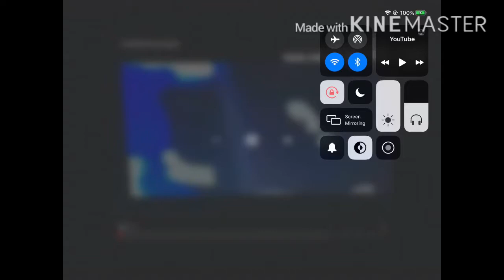IISSEJ2020 Gets Interrupted Gets ANNOYED 4 Gets ANNOYED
NO CREDITS TO JENNIFER FOR ANNOYED 4 MY VIDEO!